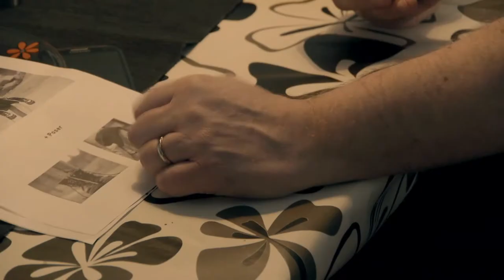Album Photo Shoot with Terese Fredenwall (Breaking the Silence)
Styling by Giggi Sundler
Photo by Peter Ljunggren
Video/Editing by Simon Petrén